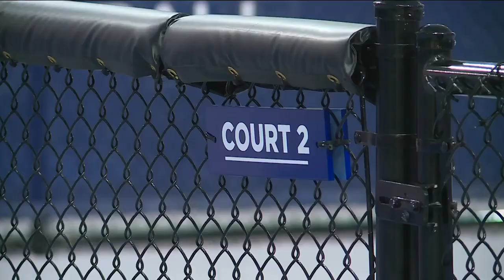Performance Pickleball RVA to host Regional Tournament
USA Pickleball has announced five regional events as part of their inaugural USA Pickleball Select Series and Performance Pickleball RVA will be hosting the Mid-Atlantic competition.